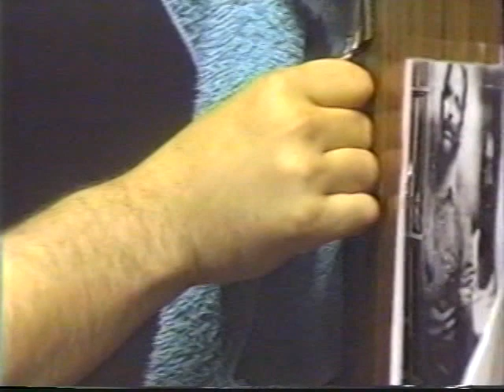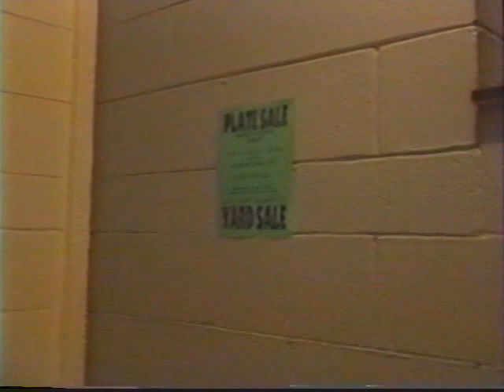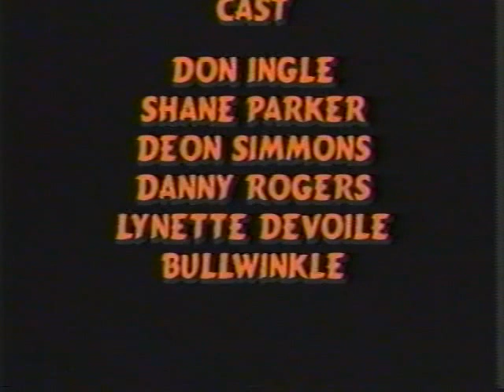Hellnight at PSU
"Hellnight at PSU" shot at University of North Carolina at Pembroke in 1996. greatness right here...we did this over one weekend for a school project..we had to do a 15 min production...little insight, we ran into audio problems at the beginning and instead of reshooting the beginning I decided to do it like an old Kung Fu flick and dub the voices (since I loved Kung Fu theater)...Shane had to do Danny's voice over because he was nowhere to be found...which adds to the inside comedy for us..Soundtrack is awesome!!

Things I'd like to add. names that Shane uses in the "ritual" are actual basketball players some NCAA some from a womens high school team..along with Dick Trickle.
Danny's epic nipple shot!
Shane's porn shot
Don laying on that horrible bath tub..he needed a real shower after that
Don...singing "they've come to snuff the rooster. ahh yeah!

Good times. great times...miss these days!!